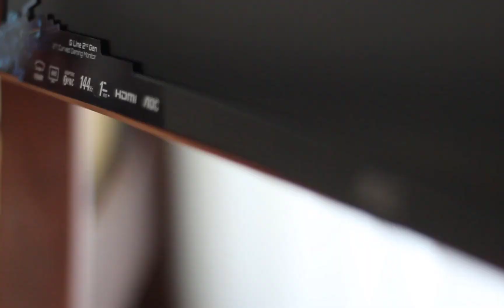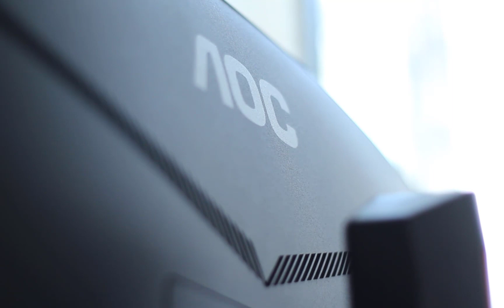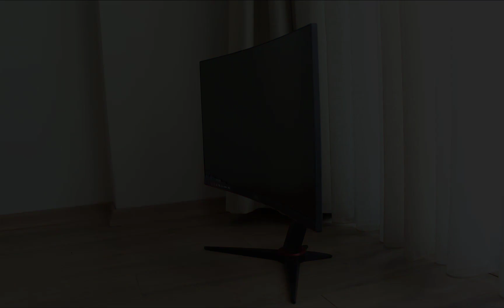AOC CQ27G2U Oyuncu Monitörü İnceleme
AOC'nin oyuncu monitörü çözümü CQ27G2U modelini sizler için test ettim. Kavisli yapısı, 2k çözünürlüğü, 144Hz yenileme hızı ve 1ms tepki süresi ile şu sıralar monitör almayı düşünenlerin değerlendirmeye almasını öneririm.